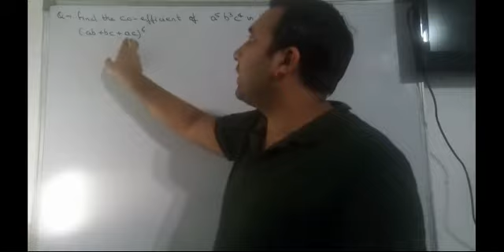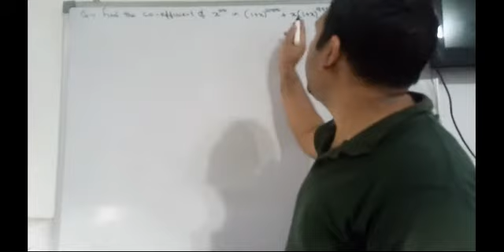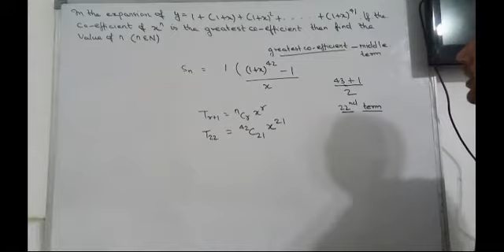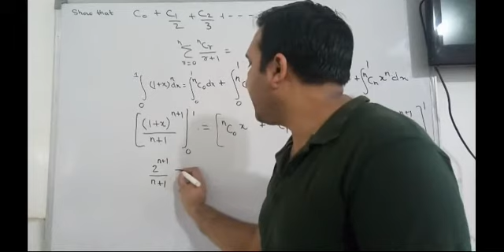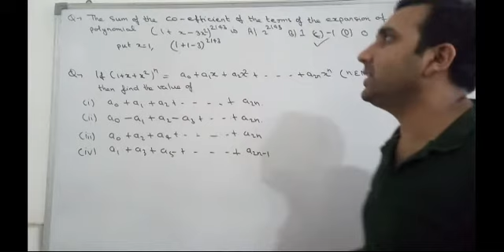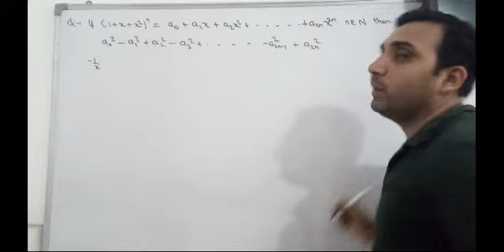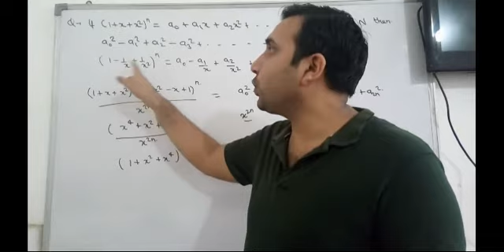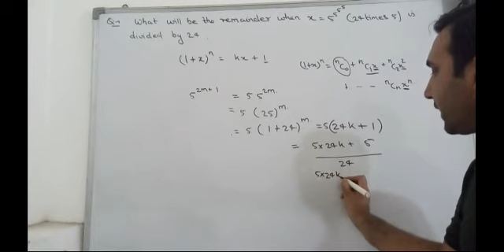Binomial Theorem Important Problems - Part 2 ( JEE Mains & Advance)